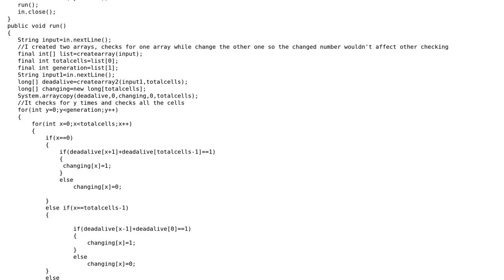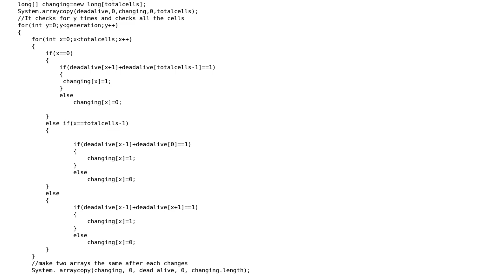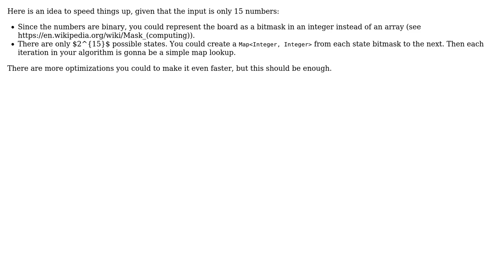One-dimensional circular Conway's Game of Life (2 Solutions!!)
One-dimensional circular Conway's Game of Life

With thanks & praise to God, and with thanks to the many people who have made this project possible! | Content (except music & images) licensed under CC BY-SA | Music | Images & others | With thanks to user Spano user lichi101 user Hesham Attia and the Stack Exchange Network Trademarks are property of their respective owners. You are responsible for your own actions.